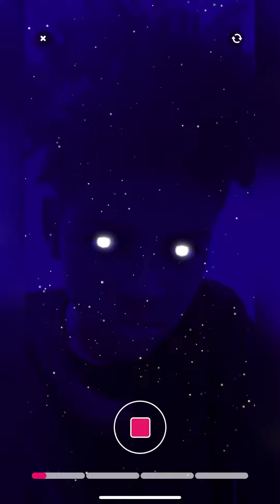Stop capin 🧢 (guccifresh)official music video